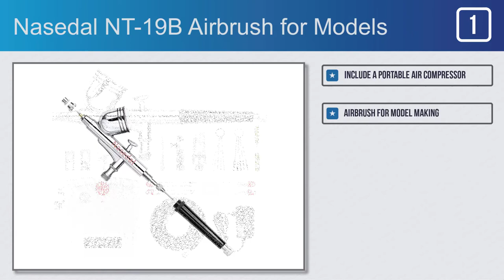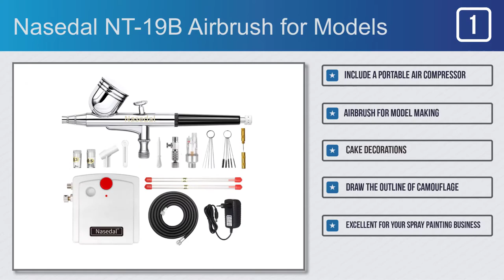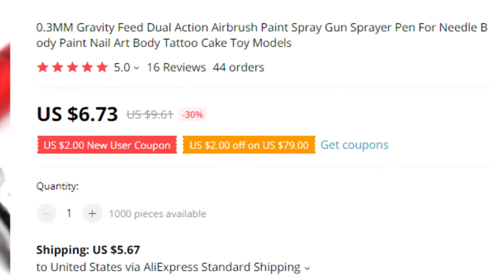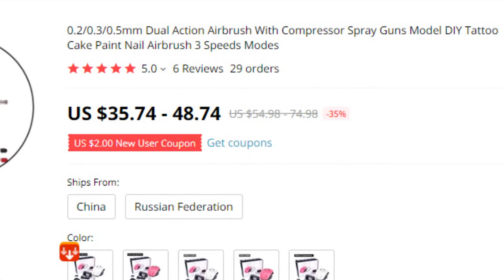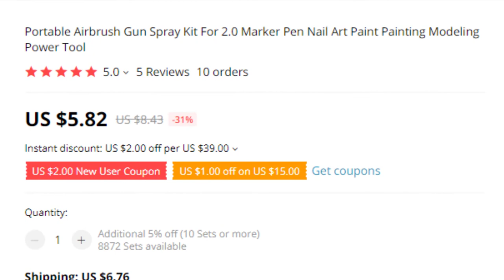Top 5 Best Airbrush for Models on AliExpress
Best Airbrush for Models on This Video

Full Features:

#1.Nasedal NT-19B Airbrush for Models

Features:
#1.Include a portable air compressor
#2.Airbrush for model making
#3.Cake decorations
#4.Draw the outline of camouflage
#5.Excellent for your spray painting business

#2.Strgomea TO1625 Airbrush for Models

Features:
#1.Model Cake Coloring Airbrush
#2.Airbrush Compressor
#3.Airbrush For Nail Art
#4.Mini Spray Gun
#5.Airbrush With Compressor

#3.Yarboly HD-130D Airbrush for Models

Features:
#1.Made high quality copper
#2.Durable to use
#3.Designed for quick replacement
#4.Dual action trigger controls
#5.Suitable for model painting

#4.AFABEITA D200218 Spray Guns Airbrush for Models

Features:
#1.Mini Spray Gun
#2.Airbrush For Nail Art
#3.Durable to use
#4.Suitable for model painting
#5.Airbrush With Compressor

#5.ANENG H5AC800898 Airbrush for Models

Features:
#1.Portable Airbrush Gun
#2.Suitable for beginners to try spraying
#3.Easy to use without cleaning
#4.Easy to spray the pleasure of
#5.Airbrush Air Strainer Water Filter